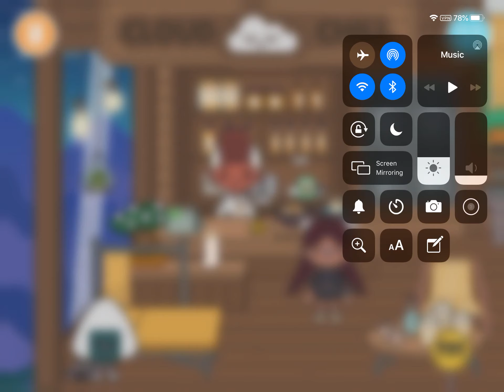Crazy Spa Day || Toca Life World || Funny Skit.